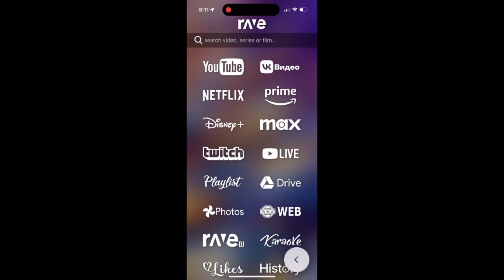Is there HULU in RAVE app?